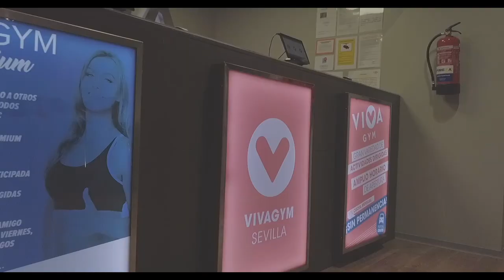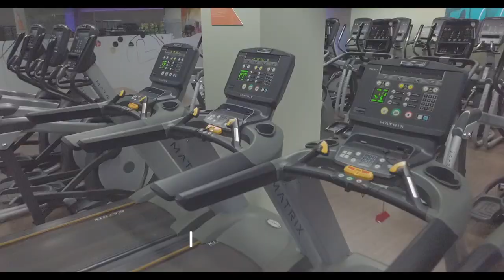VivaGym Sevilla // Tour Virtual